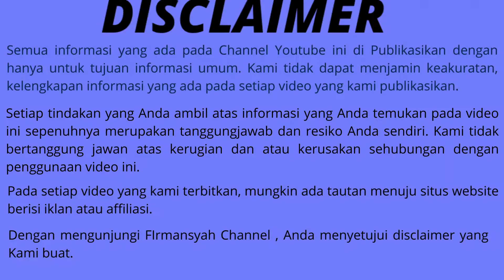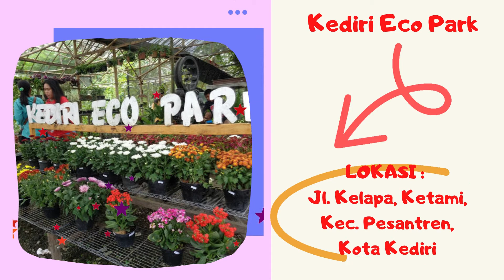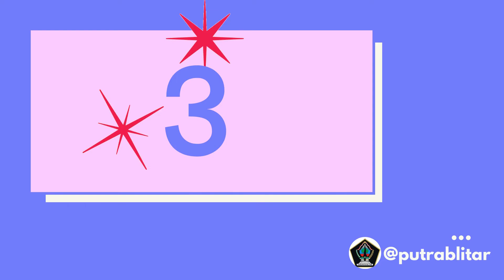15 Rekomendasi Wisata di KEDIRI Hits dan Viral Terbaru